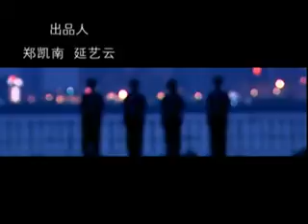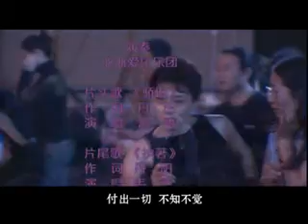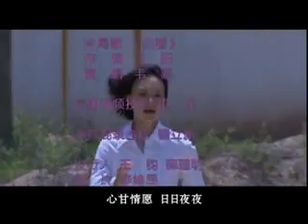铿锵玫瑰19